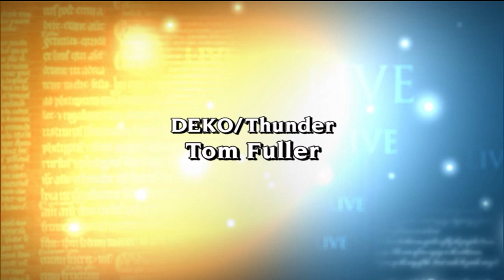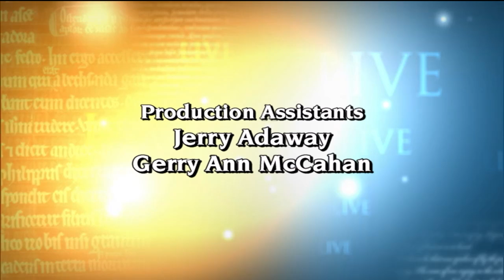EWTN Live - 2013-06-19 - Ron Rychlak - Pope Pius XII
Fr. Mitch welcomes Ron Rychlak, an expert on Pius XII, who led the Church during Nazi-occupied Europe.